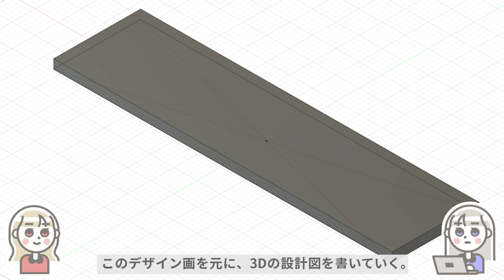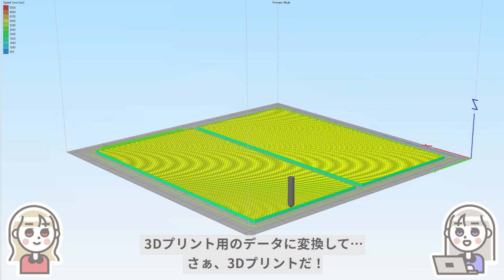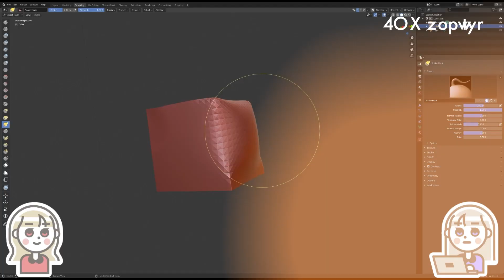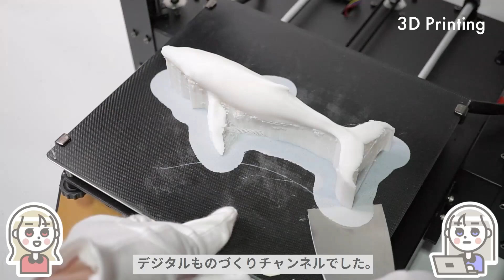【リアルフォース導入記2】3Dプリンターで、REALFORCE専用リストレストの自作に挑戦！【静音 30g APC機能 静電容量無接点方式 TKL SA / R2TLSA-JP3-BK 】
REALFORCE(リアルフォース)アマゾン販売ページ
リアルフォースにピッタリのリストレストを、3Dプリンターで自作してみたよ！(・ω・)ノ

今回使用した3Dプリンター「anycubic Mega-S」:

0:00 前回までのあらすじ
0:25 デザイン画(名作)
1:12 3Dプリント
1:56 塗装
2:21 東プレさん、こういうリストレストとか…どうですか？
2:33 しばらくリアルフォースを使ってみて…感想など